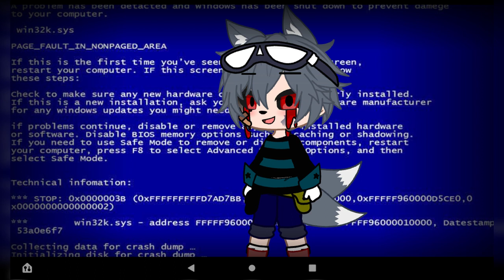Happy Face (Ft. Tails)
Tails has gone insane/ Not Crazy Tails